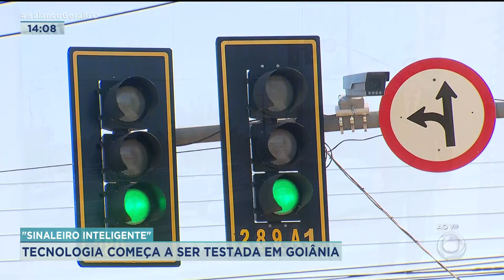"SINALEIRO INTELIGENTE" TECNOLOGIA COMEÇA A SER TESTADA EM GOIÂNIA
O MOTORISTA DE GOIÂNIA VAI GANHAR UM ALIADO PRA AJUDAR NA FLUIDEZ DO TRÂNSITO. SEMÁFOROS INTELIGENTES COM CÂMERAS ESTÃO SENDO TESTADOS EM PONTOS DE TRÁFEGO PESADO. A IDEIA É IDENTIFICAR A QUANTIDADE DE CARROS QUE TRAFEGAM POR MINUTO NO LOCAL E ASSIM E FLEXIBILIZAR O TEMPO DE ABERTURA E FECHAMENTO DE CADA SINALEIRO.